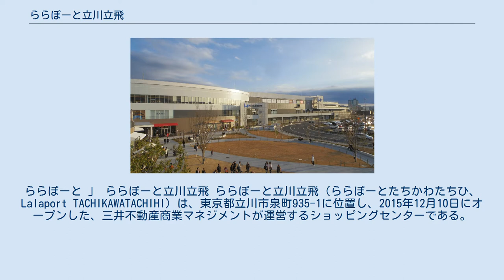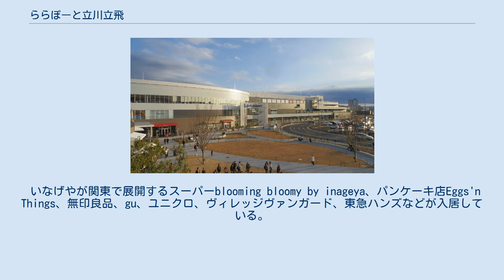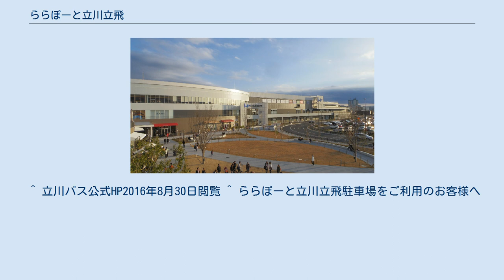ららぽーと立川立飛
ららぽーと 」 ららぽーと立川立飛 ららぽーと立川立飛（ららぽーとたちかわたちひ、Lalaport TACHIKAWATACHIHI）は、東京都立川市泉町935-1に位置し、2015年12月10日にオープンした、三井不動産商業マネジメントが運営するショッピングセンターである。
 2012年に立飛企業と新立川航空機の経営統合によって発足した立飛ホールディングスが、所有する不動産の開発事業の第一弾として、共同事業者である三井不動産に委託してSCを建設し、竣工後は同社がマスターリースの上で管理・運営する方式で、2015年12月10日にオープンした。
 本施設は立飛中心部における新たな中核施設として、また、多摩都市モノレール立飛駅とペデストリアンデッキで直結となる利便性を活かし、将来他街区との連結も視野に入れた時間消費型商業施設として構想された。
 敷地面積は92,500m2、そのうち店舗面積は60,000m2、テナント240、駐車場3,055台と、比較的小規模で、ららぽーと富士見よりも小さい。
 JR立川駅からは徒歩の場合、本施設まで30分(約2km)を要する。
モノレール以外の公共交通手段では、立川駅北口から立川バスで立飛駅（ららぽーと立川立飛前）下車すぐ、西武バスでは「西武バス立川営業所」下車で徒歩約15分を要する。
 この他、芋窪街道沿いを走る村山団地線、玉川上水駅経由のイオンモールむさし村山線、砂拝松中団地線などが通る立飛本社前停留所より徒歩で行くことも可能。
 立飛駅を通る立川バスは従来便数が少なかったため、来訪手段としては多摩モノレールへの依存度が高かった。
2016年9月1日のダイヤ改正から日中や土休日を中心に大幅に便数を増やした。
 駐車場については、オープンからしばらくは国営昭和記念公園北側などに無料駐車場が設置され、そこから無料シャトルバス（西武バス）が運行されていた。
 直営駐車場は買い物をしないと一定時間無料にならなかったがその後変更され、平日は終日無料、土休日は1時間500円、1時間以上は30分250円、2,000円以上の買い物で1時間無料、5,000円以上の買い物で2時間無料になり、送迎バス付き無料駐車場サービスは終了した。
 いなげやが関東で展開するスーパーblooming bloomy by inageya、パンケーキ店Eggs'n Things、無印良品、gu、ユニクロ、ヴィレッジヴァンガード、東急ハンズなどが入居している。
 当地北側と東側は商業施設、西側は倉庫街、南側は官公庁街である。
^ a b c d e 『近代建築』 2016年12月号 ^ a b c d “西東京エリア初の「ららぽーと」、立川市最大級の250店舗「三井ショッピングパーク ららぽーと立川立飛」12月10日（木）グランドオープン” (プレスリリース), 三井不動産株式会社, (2015年10月8日), 2017年10月9日閲覧。
^ 「クリック！記者が行く 立川 かつての飛行場 戦争の足跡、繁栄の軌跡」『朝日新聞』東京版 2013年11月14日 ^ “多摩モノレール「立飛駅」、南口改札など開設　「ららぽーと」開業に向け”. 立川経済新聞. (2015年10月15日). 2017年10月9日閲覧。